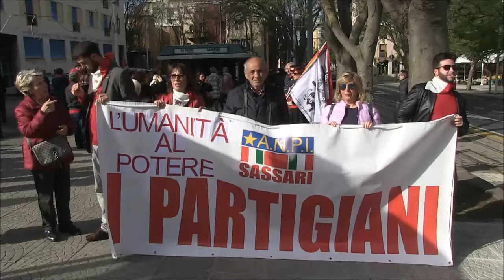VIDEO COSTANZO PILO SASSARI 25 APRILE